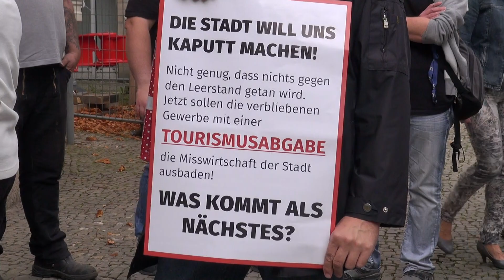Die Demo-Premiere der Pyrmonter Geschäftsleute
Donnerstag 7. September 2017 - Bad Pyrmont / Hameln (wbn). Das hat es auch noch nicht gegeben. Pyrmonter Gewerbetreibende formieren sich vor dem Bad Pyrmonter Rathaus um gegen eine Erhöhung der Abgabenlast zu demonstrieren. Es geht konkret um die Einführung einer Tourismusabgabe. Wie hoch die ausfallen soll, das weiß noch niemand. Doch das scheint auch egal zu sein, denn sie soll gar nicht erst eingeführt werden. Die Handvoll Kleinunternehmer will die letzte Chance nutzen die Tourismussteuer zu verhindern und hat deshalb auch ein Spalier gebildet, durch  das die Ratsmitglieder dem Rathaus zustreben.